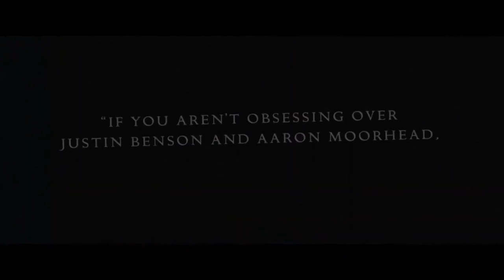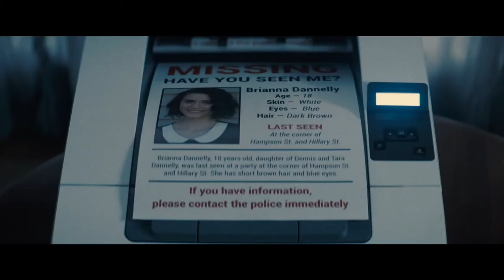Грань времени английский Трейлер (2020)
Трейлер фантастического фильма ужаса Грань времени (2020) смотреть онлайн Synchronoc

В Новом Орлеане найдены тела жертв, двое врачей определяют, что смерти наступили от нового, еще неизвестного никому , опасного наркотика и у него страшный побочный эффект, после употребления.